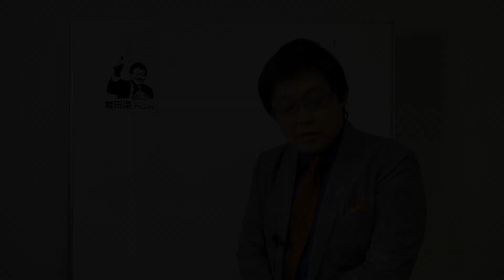【ライブ告知】今日の夜8:00から配信いたします！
ご視聴くださり有難うございます。
本日よる8時からライブ配信いたします。
今日の内容は、日本学術会議の新情報をお届けしながら、皆さんと議論を深めていきたいと思います。
ぜひご参加をよろしくお願いいたします。